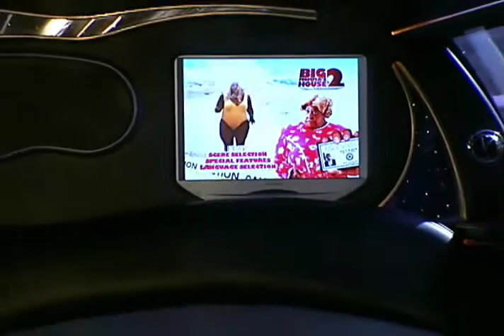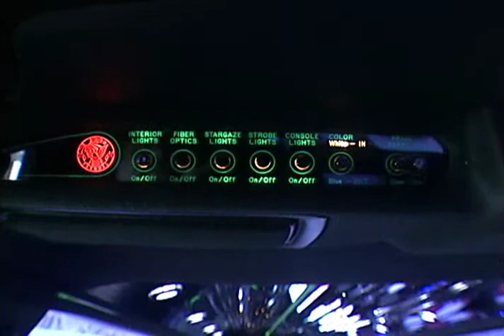10 Pass Orleans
Lasting Impressions presents our 10-passenger White Lincoln Orleans. Glitz, glamour, exotic, is how we describe our Lincoln Orleans. This classy limousine is inspired by the sinful and playful city of New Orleans, and is designed by the coachbuilder, Federal. 12 exterior opera lights provide safety, prestige, and elegance. Inside this prestigious limousine presents its grand stargazer ceiling with fiber optic lighting. It features a beautiful black high-gloss lacquer bar with changing colors. Sink into the soft seating and float in luxury while you watch the 15" LCD flat screen TV. This limousine has a custom designed foot bar protected consul with fiber optic lighting that serves as a beverage center to house glassware, decanters, and champagne magnums, along with dual insolated ice chests. It has an AMFM Stereo with a CD/DVD player and hookups for Xbox, Gameboy, iPad's, and digital camera picture review. Go ahead and play, its okay, we'll get you there safety.